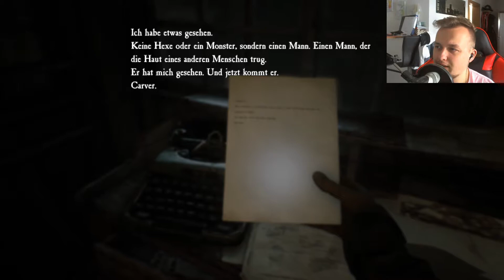So viel Gleise, ich glaub ich werd Zugführer | BLAIR WITCH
► Ich hab eine App und wusste es gar nicht, lol!
Blair Witch project bzw das passende spiel zum film. viel spass damit

Quelle: